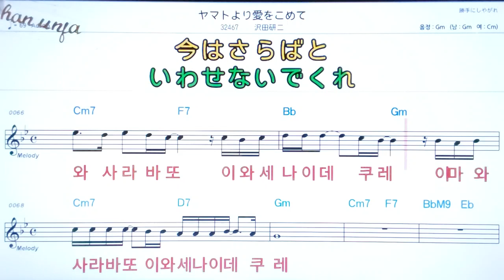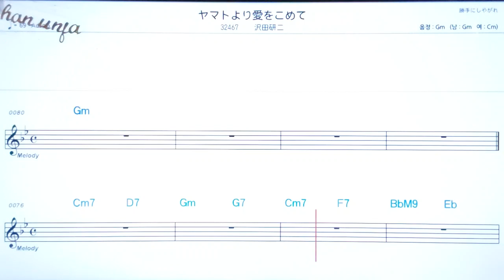야마토요리아이오코메떼/사와다켄지💖日本の曲( 한글 발음)악보, 코드, ,가사,Karaoke*카라오케 반주